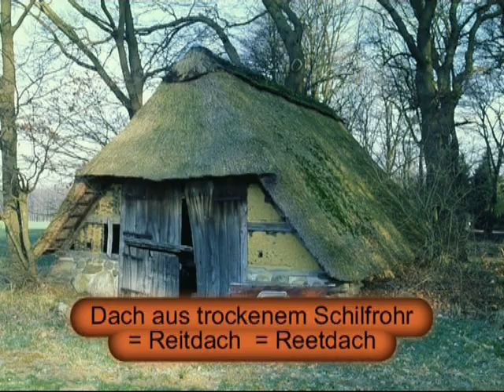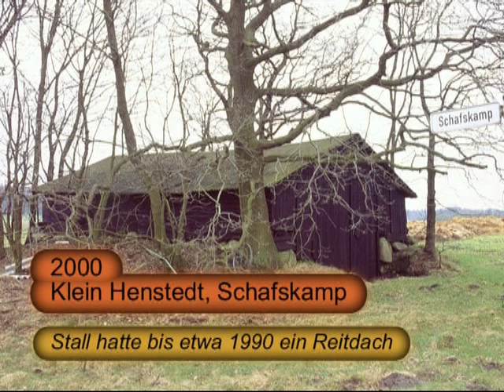Heide, Schnucken und Schafställe im Landkreis Oldenburg. heathland. sheepfolds. Video von KLAUS TAUX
Im Landkreis Oldenburg haben Heidegebiete bis etwa zum Jahr 1900 noch umfangreiche Flächen eingenommen. Besonders großflächig ausgeprägt waren Ahlhorner Heide, Annenheide, Glaner Heide, Holzhauser Heide, Kl-Henstedter Heide, Pestruper Heide und Sager Heide. Auf den Heideflächen standen zahlreiche Schafställe bzw. Schafkoven oder Schafkoben, in denen die Schnucken der Heidebauern Unterkunft fanden. Mit Einsetzen des wirtschaftlichen Aufschwungs zu Beginn des 20. Jahrhunderts wurden die Schafherden verkleinert oder auch allmählich abgeschafft. Auch die meisten Schafkoben wurden inzwischen beseitigt. Die heute noch vorhandenen Schafställe sind allesamt landschaftsprägende Bauwerke, die jetzt noch an die Zeit der Heidebauern mit ihren Schnuckenherden und an die Bewirtschaftung und Nutzung der einstmals großen Heideflächen erinnern. Aufgenommen im Landkreis Oldenburg, Oldenburger Land, Nordwest-Niedersachsen.